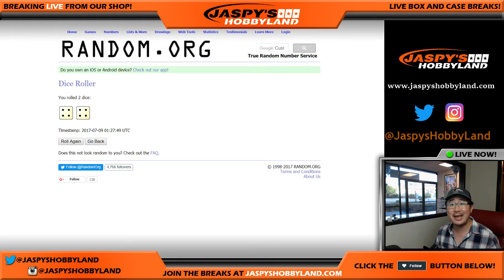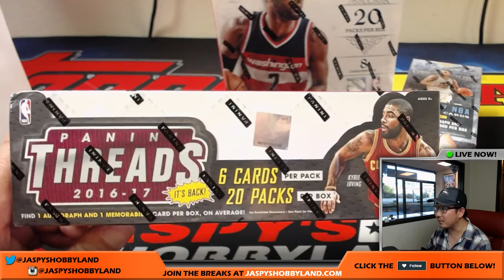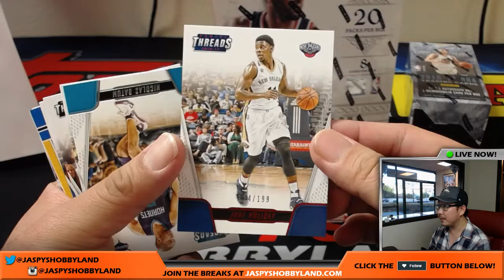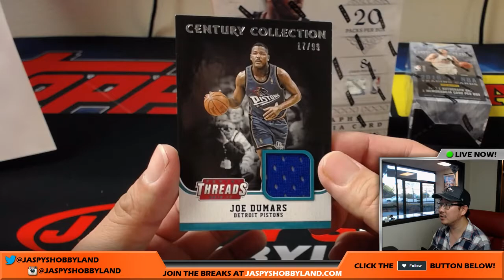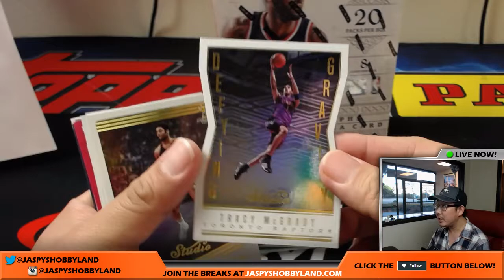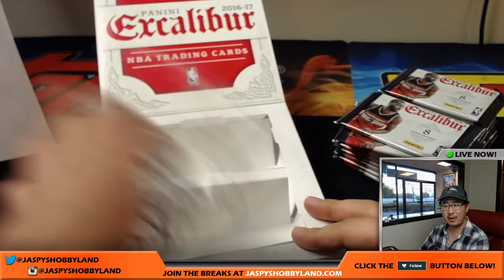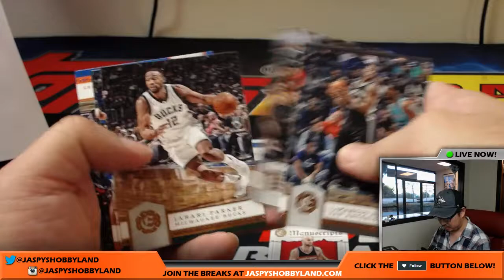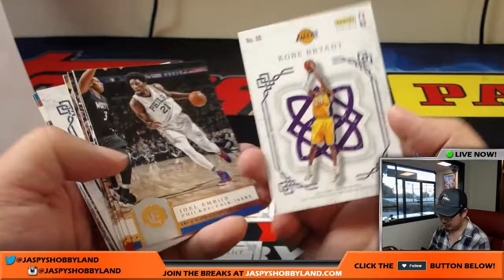Sat., 7/8/17 [3Box RT] #1 - Jaspy's Ten Buck Chuck: Studio, Threads, Excalibur NBA Basketball